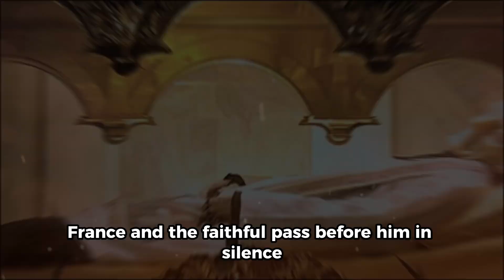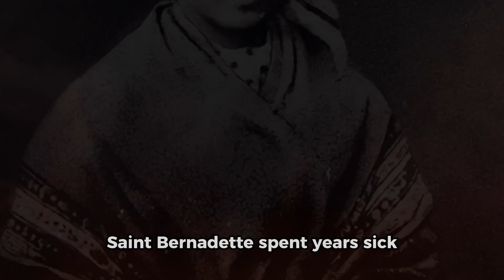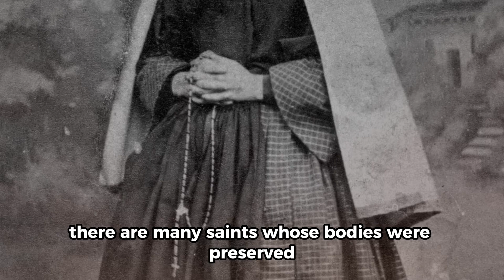The Mystery Of The Incorrupt Bodies, Scientists Cannot Explain It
In today's video, we explore the most remarkable cases of incorrupt bodies, phenomena studied by experts who have yet to find definitive answers.